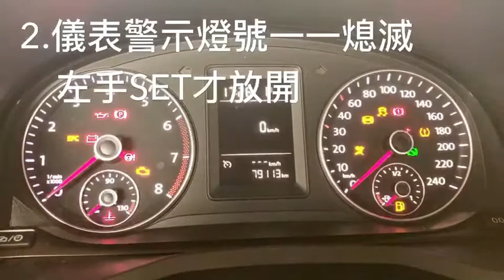VW Caddy 2016四代，自己保養後，如何將「保養警示」，INSPEK「板手」Reset